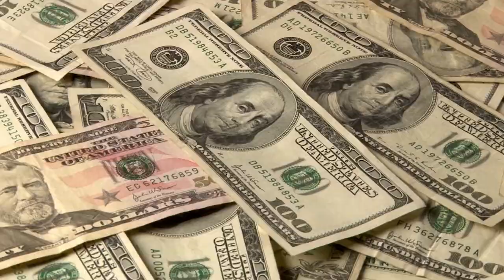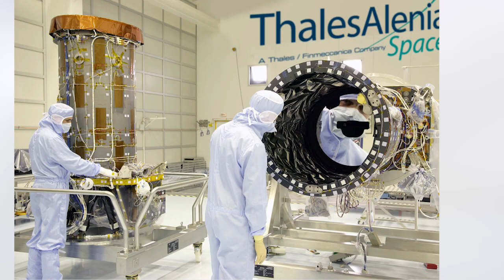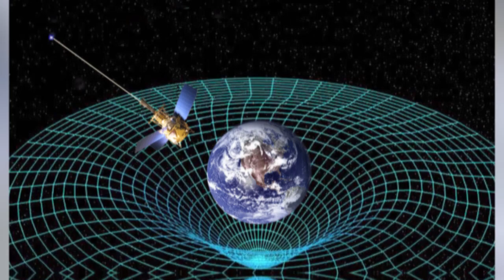MARS: What We Know So Far (8 Weird and Interesting Facts)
Explore the red planet like never before in this stunning new video. From its towering volcanoes to its deep canyon systems, Mars is a world of endless wonder and mystery. Join us as we take a journey through the Martian landscape, and discover the secrets hidden beneath its rust-colored surface. From the latest discoveries by NASA and other space agencies, to the incredible technologies being developed to send humans to Mars in the future, this video has it all. So sit back, relax, and let's take a trip to the fourth planet from the sun! "